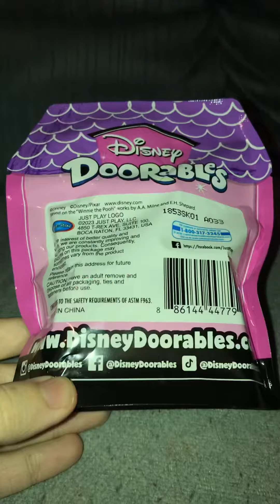Disney Doorables Series 1 Squish’Alots Unboxing ✨